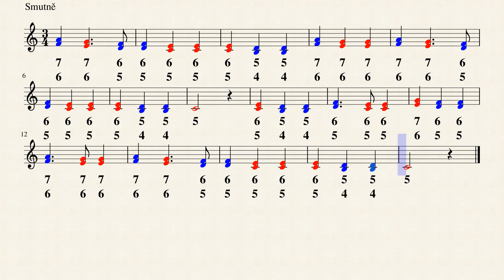Ach, není tu, není - dvoutónově